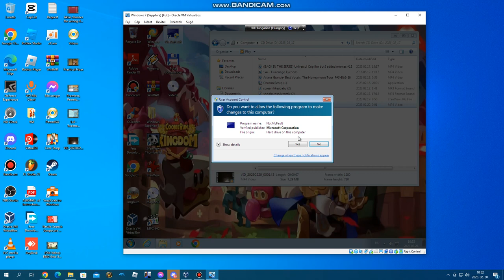Windows 7 BSOD VM #10